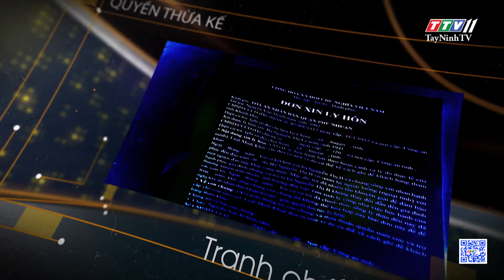Vay lãi nặng ở tiệm cầm đồ, chủ tiệm bị khởi tố có được xóa nợ? | THẤU LÝ THẤM TÌNH | TayNinhTVART